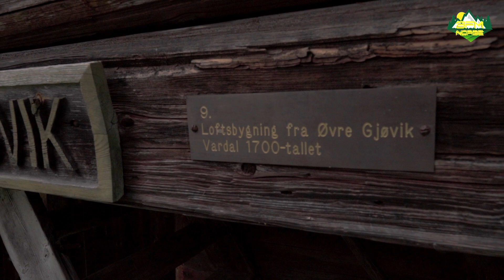NATURligvis Eiktunet Episode 12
I dag legger vi turen til Eiktunet, ett utendørsmuseum på Gjøvik som virkelig er verd ett besøk.